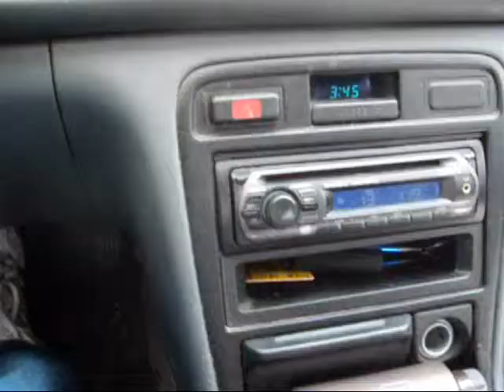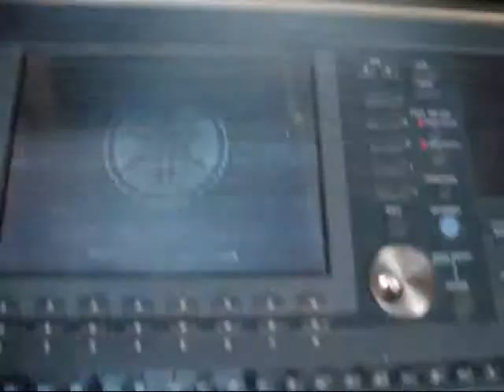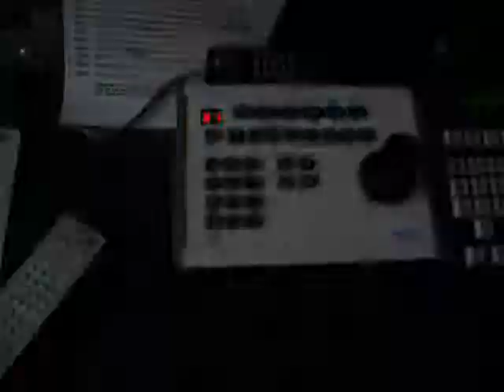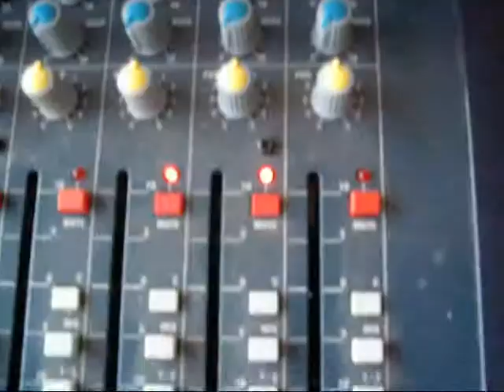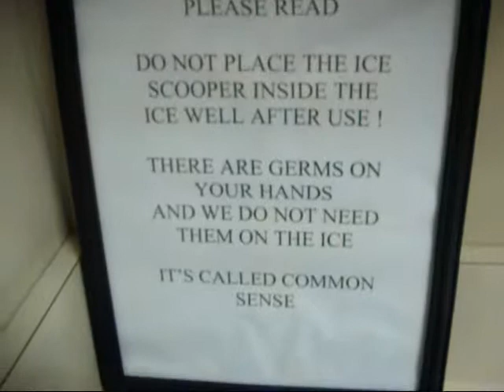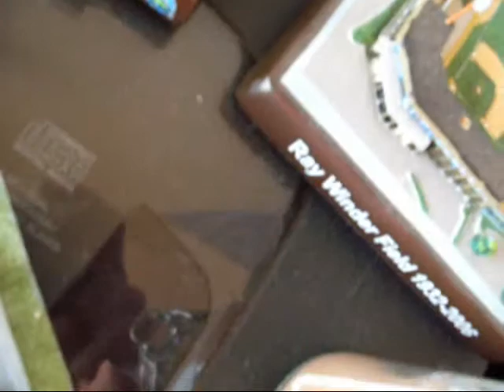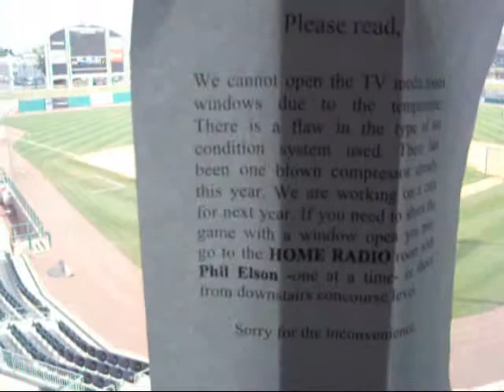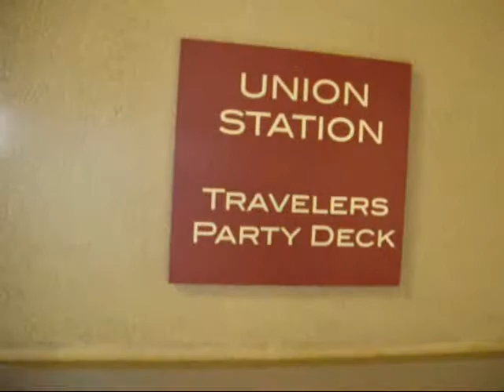Arkansas Travelers Tour?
haha me on the last day taking you around things at Dickey Stephens. :] being randomm and having fun :]